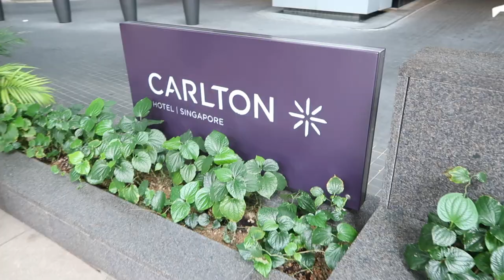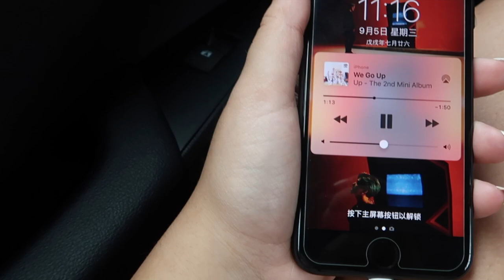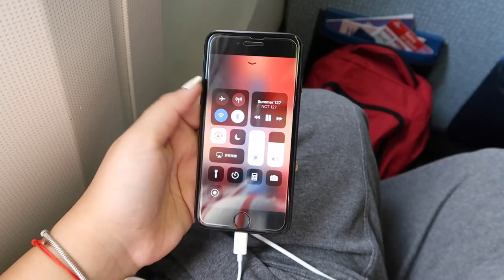Singapore 2018 // Everything Eva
[Song: Holiday- Seventeen]

I didn't really film much as I wanted to enjoy the trip rather that stressing out on filming for the vlog so thats why its a bit short... But I really hope you enjoy this lil snipet of my trip. It was my first time going to Asia and im studying Chinese so it was an amazing experience and opportunity to practice.

❆I N S T A G R A M➜ @eval.4

❆ T W I T T E R➜ @_http_eva_

Bali vlog coming soon.